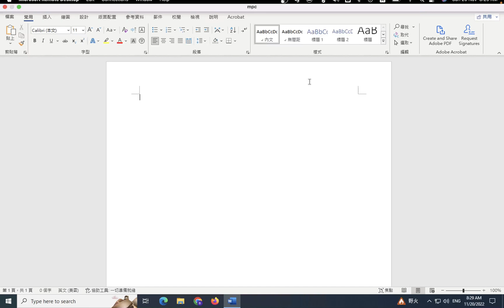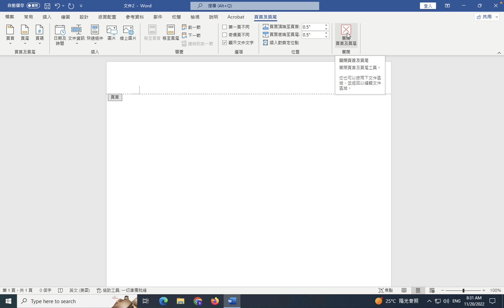Microsoft Word 加入頁碼